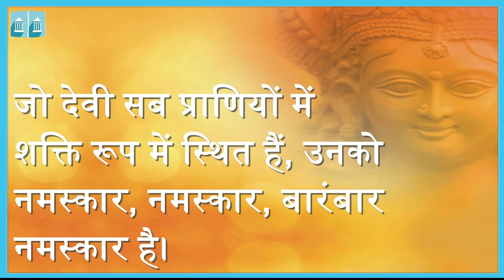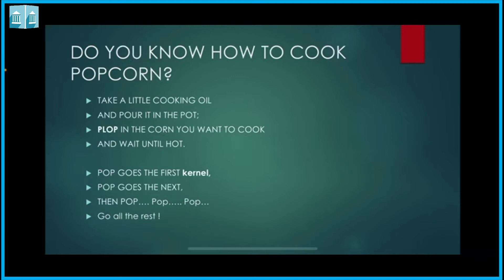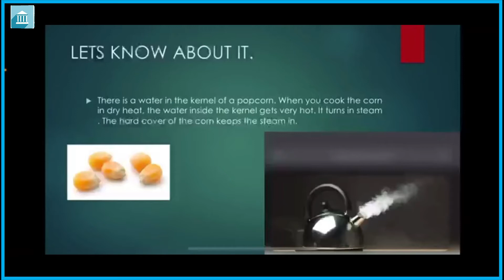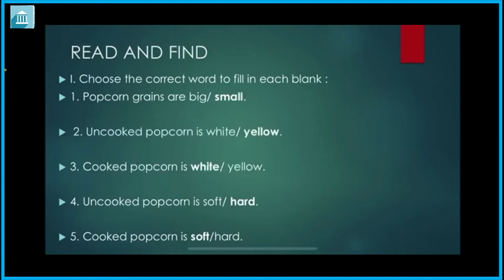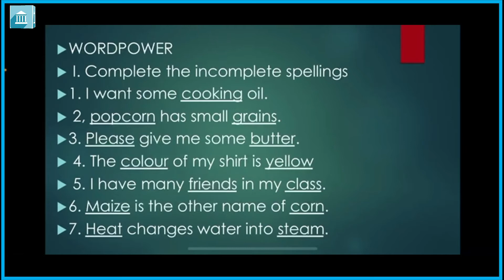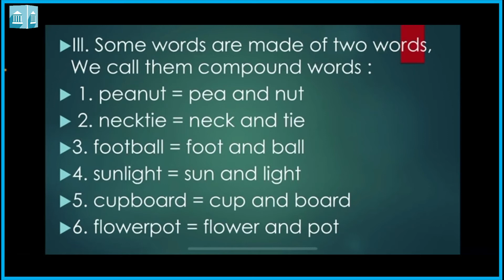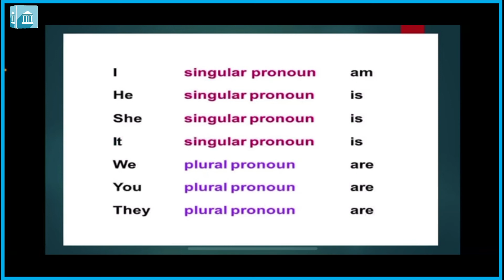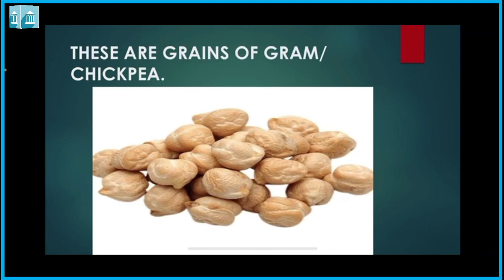Grade - 2 : English : Literature : Chapter - 1 : Popcorn